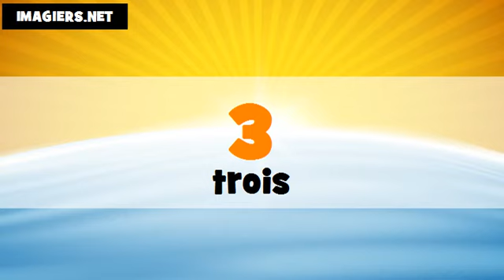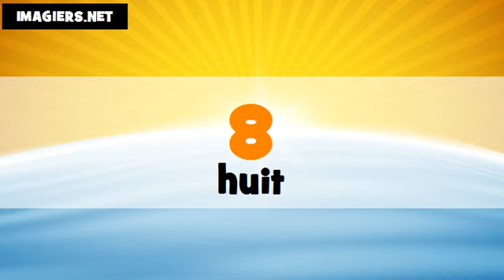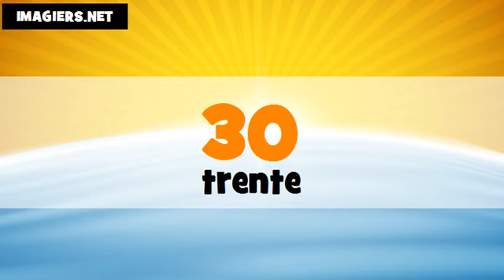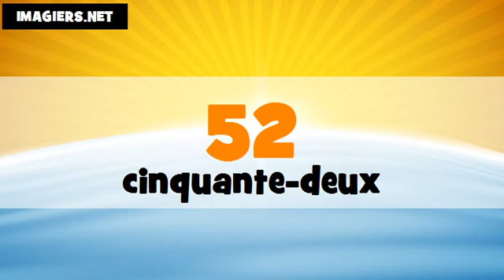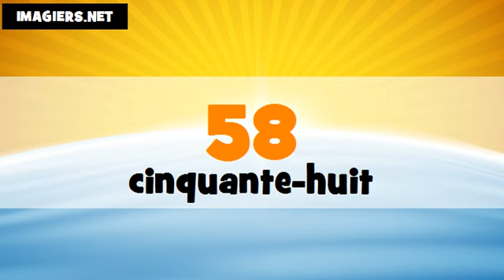Je compte en portugais et en français de 1 à 100